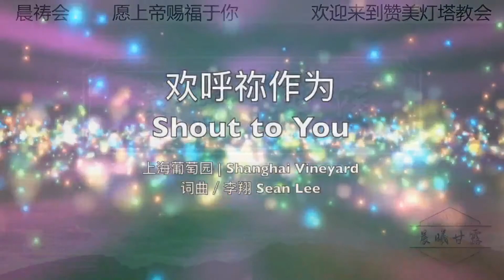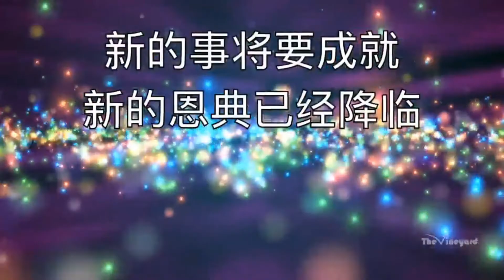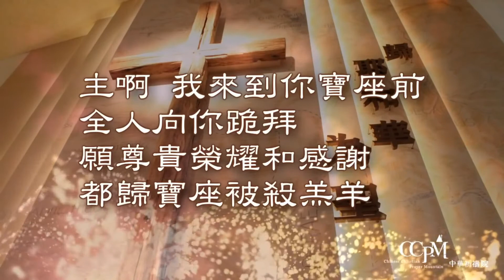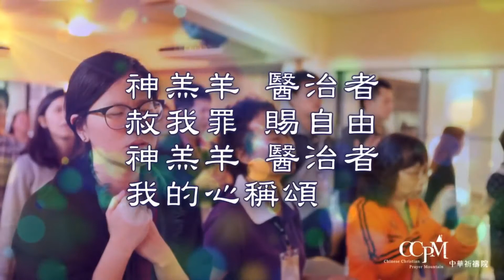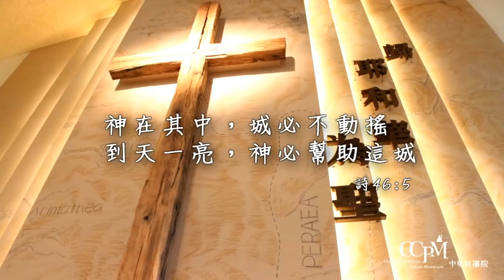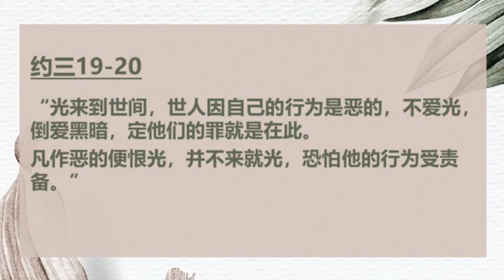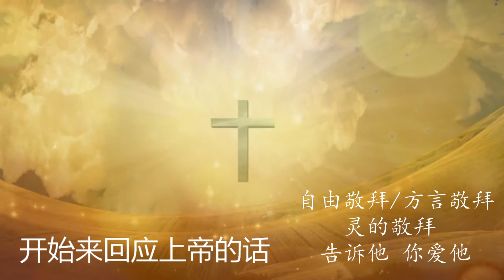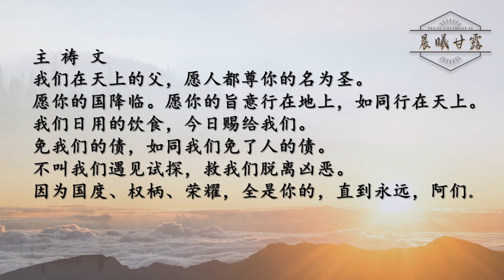以赛亚书 第2章【晨曦甘露 】线上晨祷 | 17/09/2020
日期：17/09/2020 (四)
时间：6:15AM-7.30AM
主题： 以赛亚书第二章-这是耶和华所定的日子
今日读经：以赛亚书第二章
默想经文：以赛亚书第2章1-2节
分享者：徐月蓉牧师
免责声明：歌曲版权使用已获许可
這是耶和華所定日子

（2）使用PayPal 奉献
观赏如何使用Paypal奉献的视频链接

只需要几个简单的步骤就可以奉献了：
1. 开启eWallet软件，打开扫描SCAN
2. 扫描以下插图的QR码
3. 确定奉献至Praise Lighthouse AG
4. 填写奉献数目，然后点击确定！